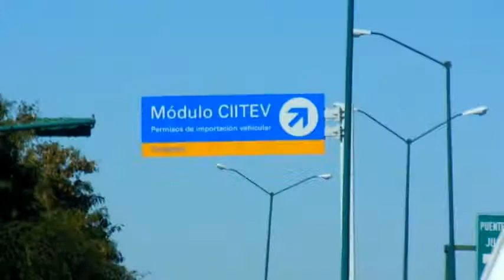Impacto Visual - Blvd. Luis D. Colosio y Victoria (Sur)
Anuncio disponible en Nuevo Laredo, Tamaulipas.
Ubicado Blvd. Colosio y Victoria.
Vista: Sur
Medidas: 12.90 x 7.20 mts.